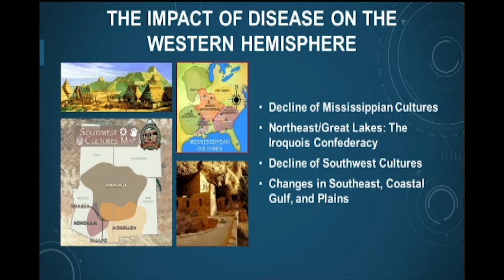U.S. History to 1877: The Impact of Disease on the Western Hemisphere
IDS 318 - Fall 2019